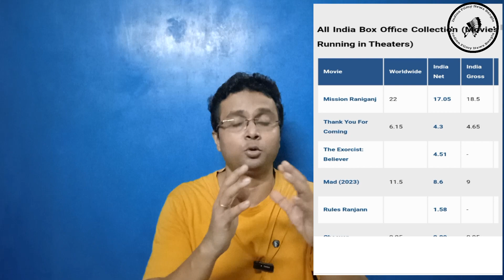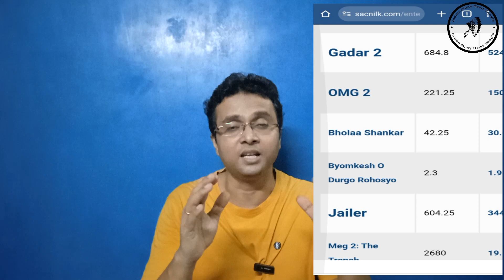Jeet Vs Dev | Byomkesh O Durgo Rahasya Final Box Office Collection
Also Search
1. Jeet Vs Dev
2. Dev Vs Jeet
3. Chengiz Vs Byomkesh O Durgo Rahasya
4. Chengiz Vs Byomkesh O Durgo Rahasya After 4th Week
5. Byomkesh O Durgo Rahasya Final Box Office Collection

My Hindi Channel Channel link (Film News And Reviews)